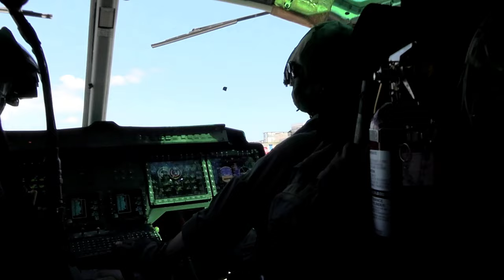Marine Corps Attack Helicopters Form Up in Epic Formation Flight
Witness the power and precision of the U.S. Marine Corps as UH-1Y Venom and AH-1Z Viper helicopters from Marine Light Attack Helicopter Squadron 367 take to the skies in an epic formation flight! Filmed at Marine Corps Air Station Futenma in Okinawa, Japan, on October 11, 2024, this incredible display showcases the skill and coordination of the 1st Marine Aircraft Wing, part of the III Marine Expeditionary Force.

Join us as we dive into the stunning visuals of these advanced attack helicopters soaring through the air, highlighting their capabilities and the dedication of the Marines who operate them. From the roar of the engines to the breathtaking maneuvers, this video captures the essence of Marine aviation excellence.

B-Roll: HMLA-367 Marines formation flight
MARINE CORPS AIR STATION FUTENMA, OKINAWA, JAPAN
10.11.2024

U.S. Marine Corps UH-1Y Venom and AH-1Z Viper helicopters with Marine Light Attack Helicopter Squadron 367, deployed to 1st Marine Aircraft Wing, III Marine Expeditionary Force, prepare to fly in formation at Marine Corps Air Station Futenma, Okinawa, Japan, Oct. 11, 2024. HMLA-367 conducted a large flight to project rotary wing light attack combat power and build flight leadership and experience for pilots and crew chiefs. (U.S. Marine Corps Video by Sgt. Gabriel Antwiler)

Film Credits: Video by Sgt. Gabriel Antwiler
1st Marine Aircraft Wing